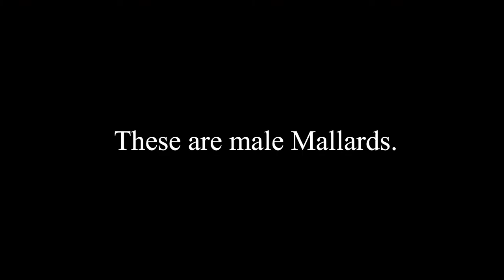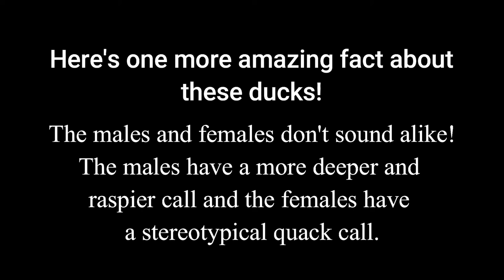Mallard Ducks Taking A Swim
On this photography adventure I am photographing Mallard Ducks!